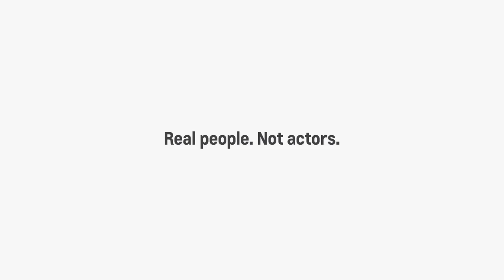Agency 720 Heartland ProVideo - 170303 - March Offer TEMPLATE